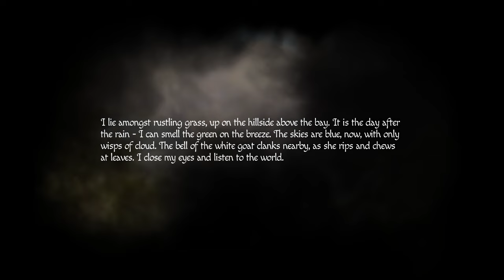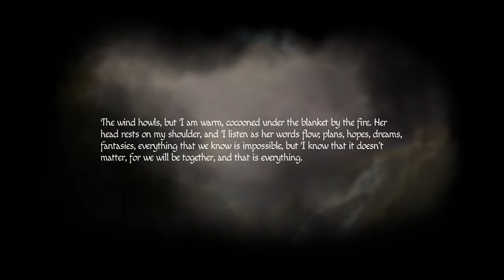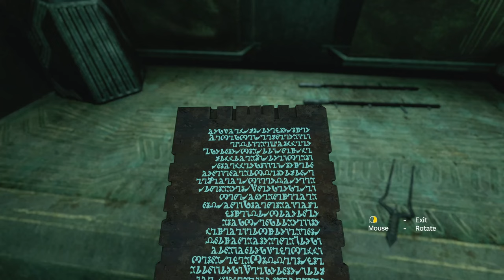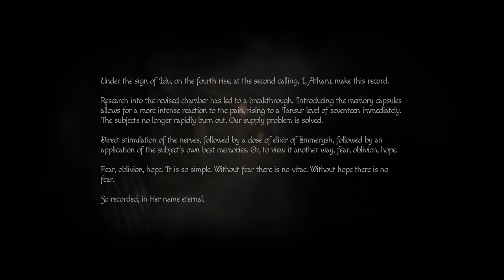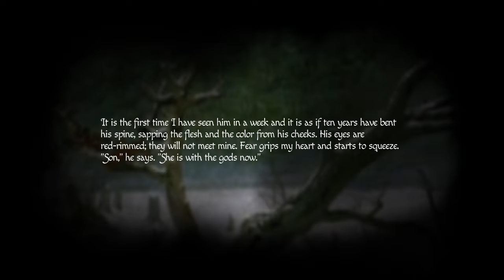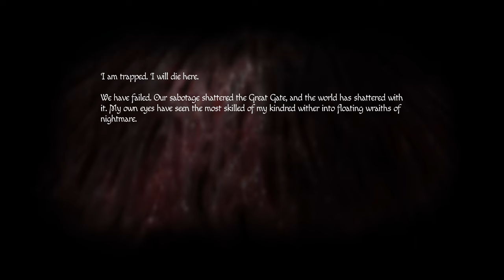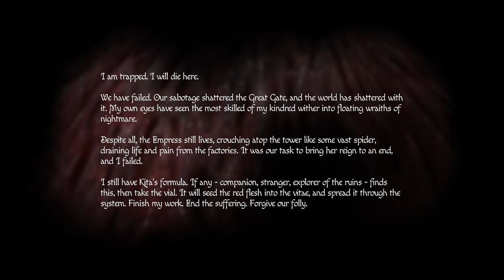Amnesia: Rebirth (Ep. 12 – Cattle)